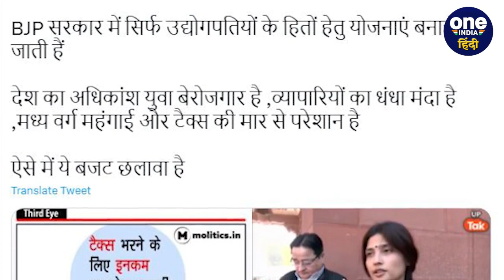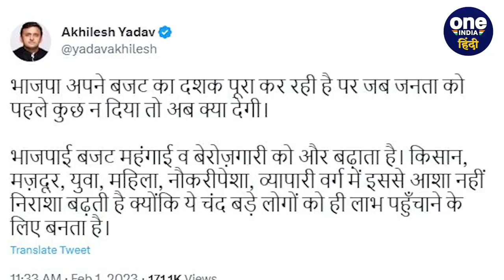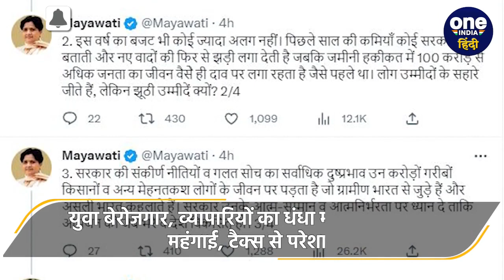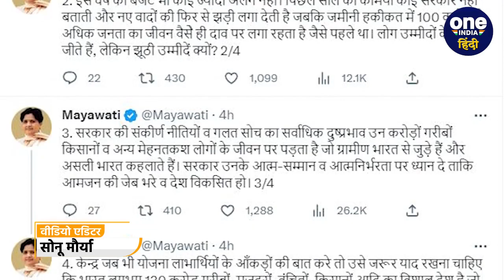Budget पर क्या बोले Akhilesh Yadav, Dimple yadav और Mayawati | Nirmala Sitharaman | वनइंडिया हिंदी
वित्त मंत्री निर्मला सीतारामन (Nirmala Sitharaman) ने बुधवार को आम बजट 2023-24 (Budget 2023) संसद (Sansad) में पेश किया. इसपर विरोधी दलों की प्रतिक्रिया आने लगी है. बजट पेश होने के कुछ ही देर बाद समाजवादी पार्टी (Samajwadi Party) प्रमुख अखिलेश यादव (Akhilesh Yadav) ने पहली प्रतिक्रिया दी है. सपा प्रमुख बीते सालों के बजट की याद दिलाते हुए बीजेपी (BJP) पर जमकर भड़के नजर आए.